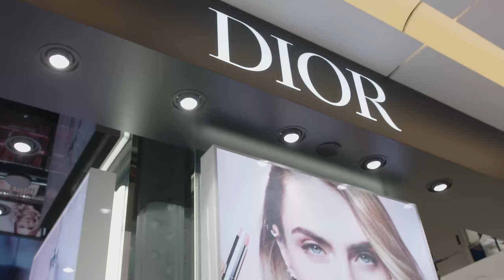Timeless Luxury Londa Residences x Malherbe Paris x Theirry Lemaire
@londaresidences @MalherbeParis  Step into the world of timeless design with two Parisian visionaries, Hubert de Malherbe and Thierry Lemaire, as they join Matea Leko in an exclusive interview. Discover the artistry behind the transformation of Londa Hotel in Limassol, Cyprus, into exquisite Londa Residences, where every detail reflects the rich heritage of Cyprus. Witness the magic of preserving heritage while crafting modern luxury and join us as we celebrate the fusion of tradition and innovation in luxury living.